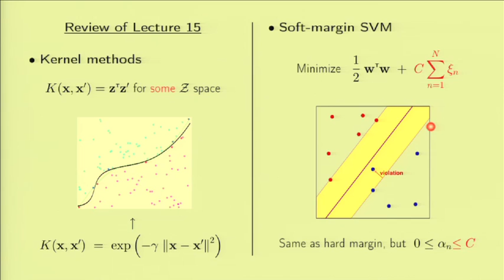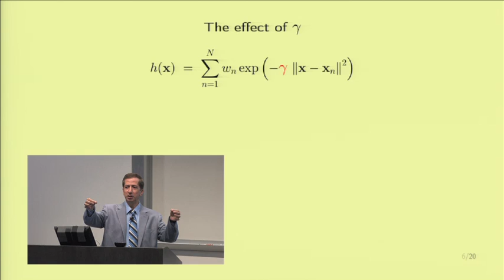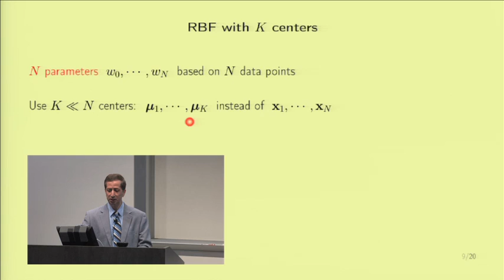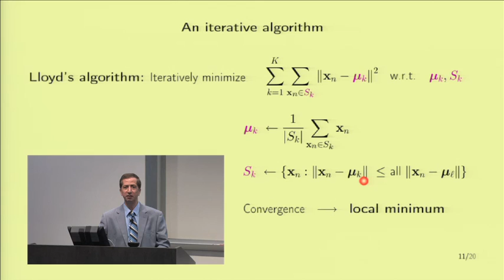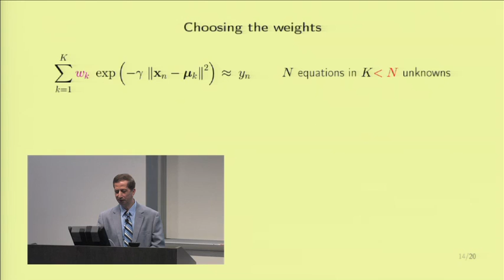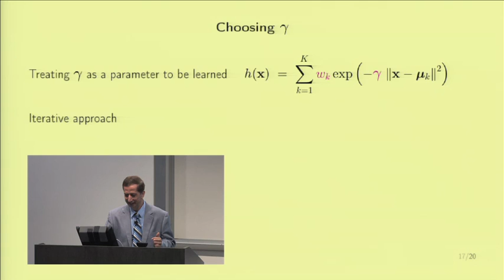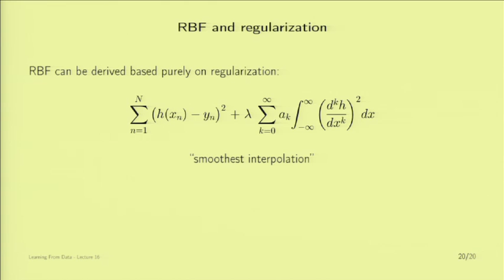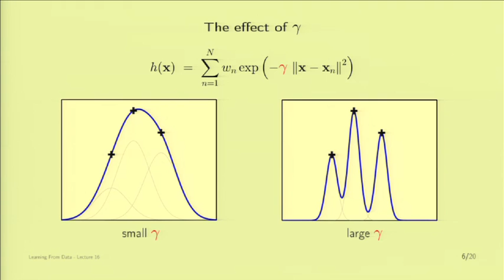Lecture 16 - Radial Basis Functions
Radial Basis Functions - An important learning model that connects several machine learning models and techniques. Lecture 16 of 18 of Caltech's Machine Learning Course - CS 156 by Professor Yaser Abu-Mostafa. View course materials in iTunes U Course App

This lecture was recorded on May 24, 2012, in Hameetman Auditorium at Caltech, Pasadena, CA, USA.